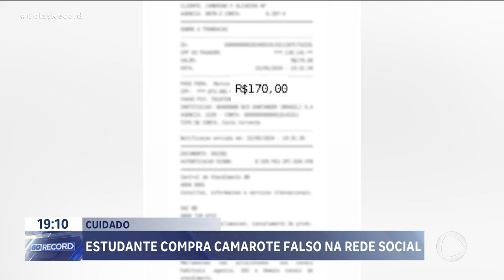CUIDADO: ESTUDANTE COMPRA CAMAROTE FALSO NA REDE SOCIAL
HOJE TEM SHOW NA PECUÁRIA E MUITA GENTE QUER ASSISTIR DE PERTO A LAUANA PRADO. É, MAS TEM QUE TOMAR CUIDADO PARA NÃO COMPRAR INGRESSO FALSO. COMO UM ESTUDANTE DE MEDICINA DE ITUMBIARA, QUE CAIU NUM GOLPE, AO COMPRAR UM CAMAROTE PRA HOJE A NOITE.